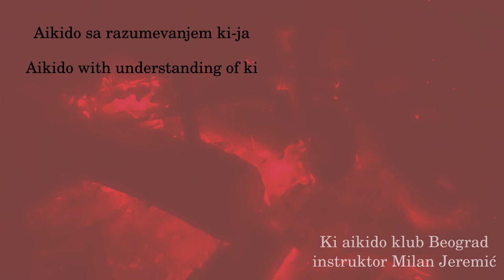30.01 - Jo bokken kumitachi - Kuri tsuke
Instructor: Milan Jeremić - Ki aikido klub Beograd